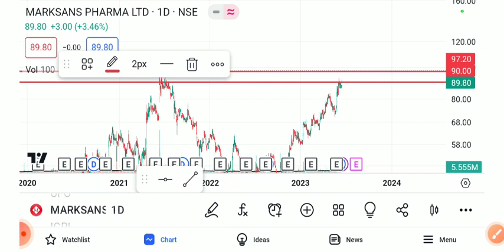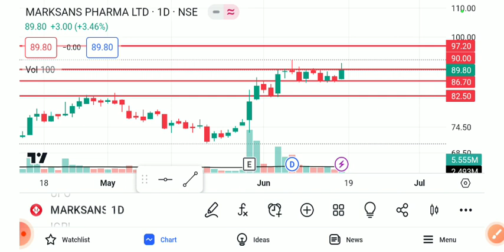MARKSANS PHARMA SHARE LATEST NEWS TODAY/MARKSANS PHARMA SHARE TARGET/MARKSANS PHARMA SHARE ANALYSIS